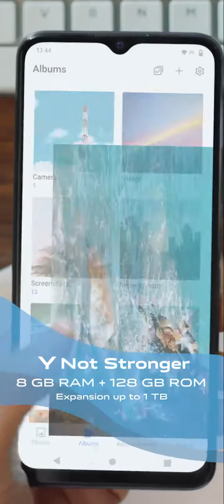January 26, 2022